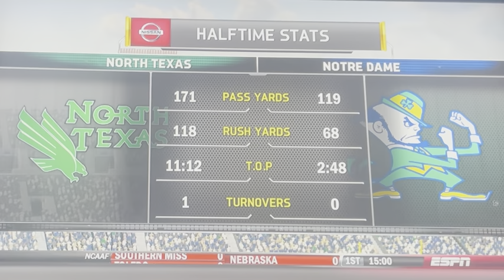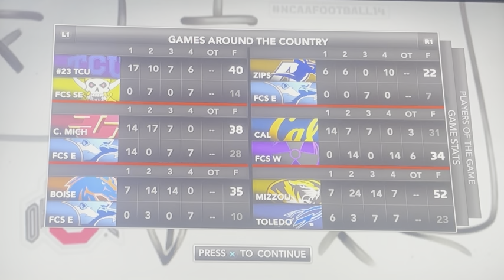North Texas at #10 Notre Dame **FULL GAME** (Heisman)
NORTH TEXAS AT #10 NOTRE DAME

🚨You can help grow the channel by clicking the following